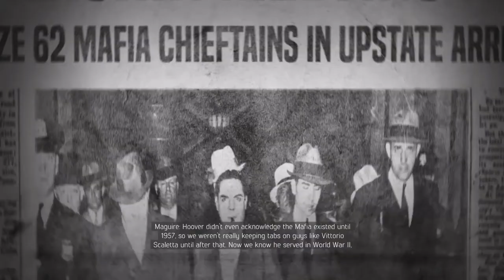Mafia 3 : DEPO BASKINLARI BÖLÜM 6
MAFIA 3